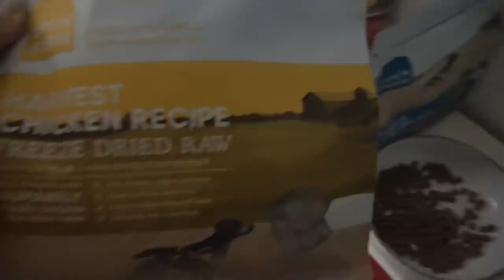I Made My Dog a Birthday Cake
FREE SH*T:
UBER: uberchris93
LYFT: chris498846
GETT: GTJQQJT
UBER EATS: eats-uberchris93
POSTMATES: FLDCN